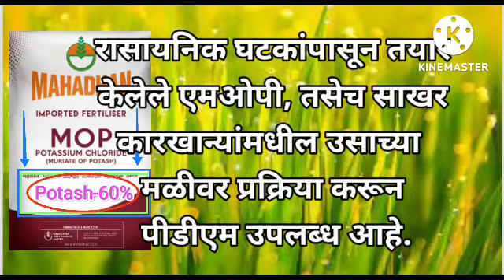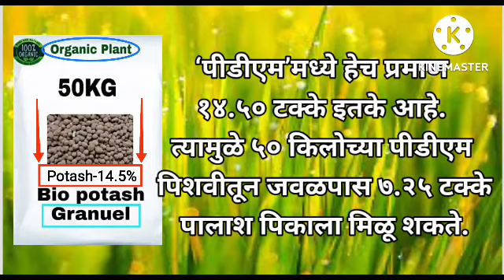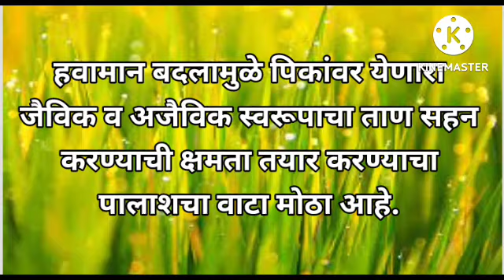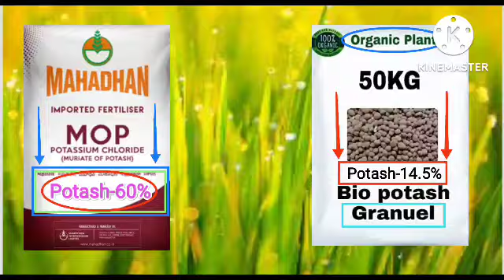सेंद्रिय पोटॅश / बायो पोटॅशचा पिकांना वापर Potash vs bio potash natural potash